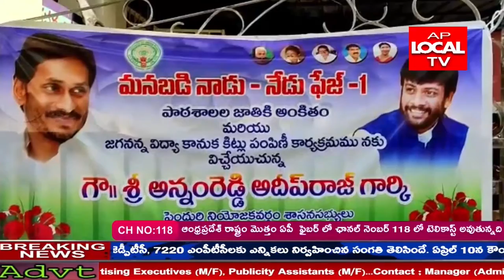పెందుర్తి చింతలగ్రహారం గ్రామంలో హై స్కూల్.ను 68లక్షలరూపాయల తో నాడు-నేడుకార్యక్రమంలో భాగంగా అభివృద్ధి